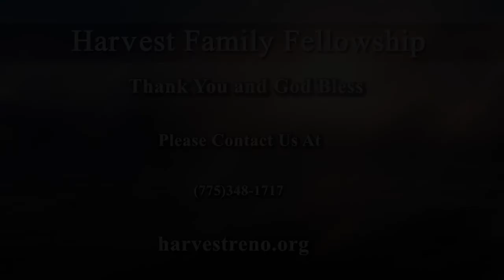The Magi! More info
Sermon on 12/22/2021 By Steve Hadley on Matthew 1